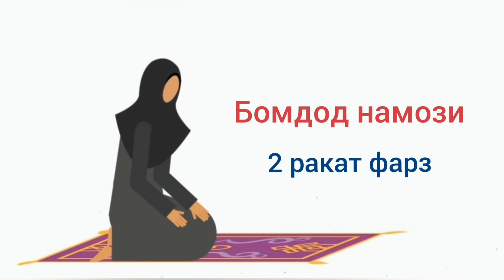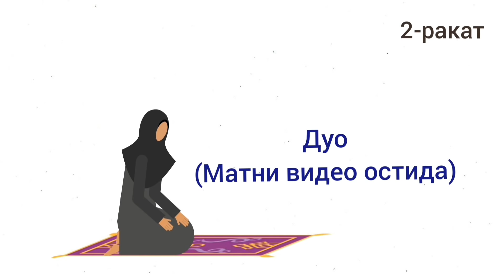AVGUST OYI NAMOZ VAQTI 2021 yil O'zbekiston намоз вакти АВГУСТ ойи 2021 йил узбекистон muallimi soni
БЕШ ВАКТ НАМОЗ ВАКТЛАРИ // BESH VAQT NAMOZ VAQTLARI
AVGUST oyi namoz vaqtlari
Taqvimdagi namoz vaqtlari haqida |
AVGUST OYI NAMOZ VAQTI 2021 yil O'zbekiston || намоз вакти АВГУСТ ойи 2021 йил узбекистон

namoz haqida
namoz vaqtlari
namoz o'qish  namoz,namoz haqida,savol,javob,savol javob,namoz saboqlari
namoz tartibi
namoz haqidanamoz vaqtlarinamoz oqishnamoz vaqtinamozdan keyingi duolarnamoz foyda berdiminamoz oqimasliknamoz turlarinamozi tartibinamoz shomnamoz haqida maruzanamoz oqish tartibi abdulloh domlanamoz ayollar uchunnamozi ayollar uchunnamaz asrnamozi ayollar kiyiminamoz haqida abdulloh domlanamoz kitobi ayollar uchunnamoz òqish ayollar uchunнамоз укишни урганмокчиманнамоз укиш тартибинамоз вактинамоздан кейинги зикрларнамоз укишнамози тахачуднамоз хакиданамозни урганишнамоз сураларинамоз укишни урганишнамоз урганишнамоз нормуминнамоз урганамиз
Abdulloh,Domla,Maruza,Shukurulloh,domla,Abdulaziz,Mamurjon,Shayx,Muhammad,Sodiq,Yusuf,maruza,САЛОХИДДИН,ДОМЛА
AbdullohDomlaMaruzaShukurullohdomlaAbdulazizMamurjon
namoz haqidanamoz vaqtlarinamoz oqishnamoz vaqtinamozdan keyingi duolarnamoz foyda berdiminamoz oqimasliknamoz turlarinamozi tartibinamoz shomnamoz haqida maruzanamoz oqish tartibi abdulloh domlanamoz ayollar uchunnamozi ayollar uchunnamaz asrnamozi ayollar kiyiminamoz haqida abdulloh domlanamoz kitobi ayollar uchunnamoz òqish ayollar uchunнамоз укишни урганмокчиманнамоз укиш тартибинамоз вактинамоздан кейинги зикрларнамоз укишнамози
Andijon viloyati Andijon shahri
Buxoro viloyati Buxoro shahri
Fargʻona viloyati Fargʻona shahri
Jizzax viloyati Jizzax shahri
Xorazm viloyati Urganch shahri
Namangan viloyati Namangan shahri
Navoiy viloyati Navoiy shahri
Qashqadaryo viloyati Qarshi shahri
Qoraqalpogʻiston Respublikasi Nukus shahri